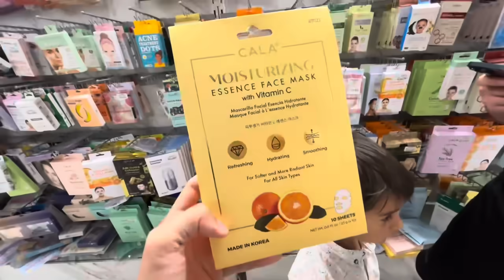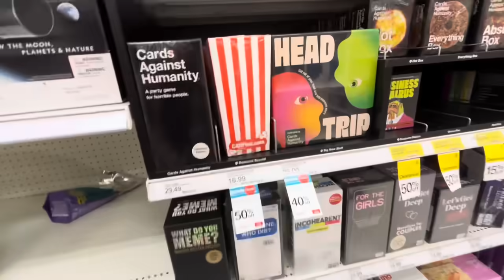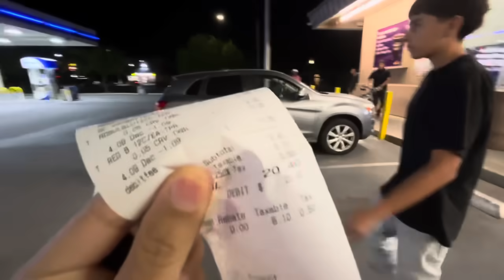MY SUMMER NIGHT ROUTINE!!☀️💤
WELCOME TO THE VLOG #42 OF SUMMER MADNESS BADBISHESS☀️

THIS IS MY SUMMER NIGHT ROUTINE☀️💤 I hope yall enjoyed it let me know if I should do a morning routine!!✨

I WILL BE POSTING EVERY SINGLE DAY BRO!! JUNE 1ST THRU JULY 31ST😎 I HOPE YALL ENJOY 61 VIDEOS FOR THIS SUMMER 🌞🍉

SCHEDULE!! 🤩